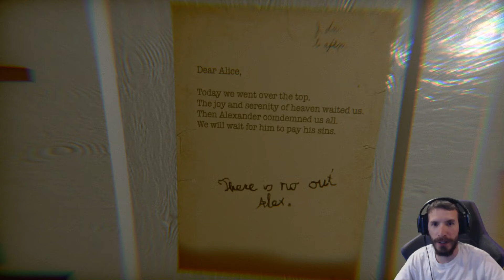Under Demo | Who Is This Guy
Why am I the only one on this ship? And who the heck is this dude?